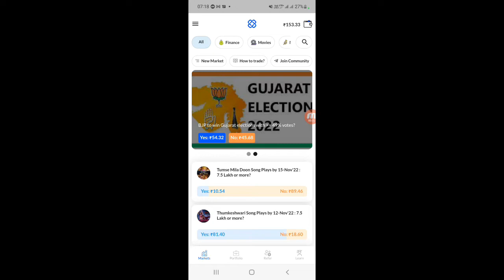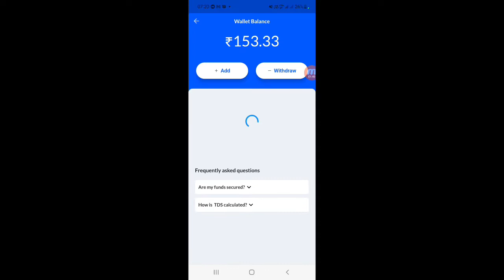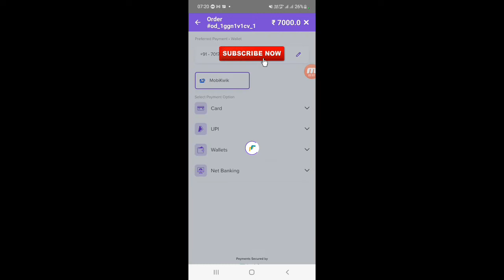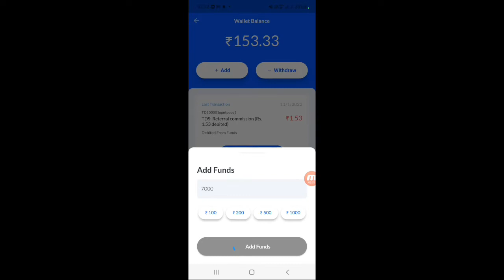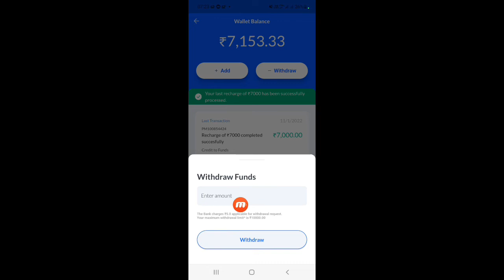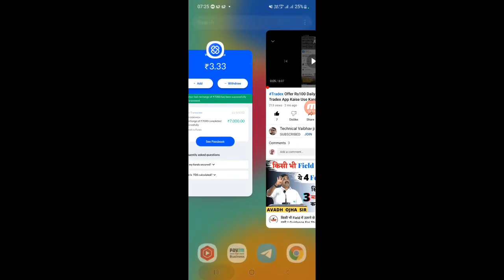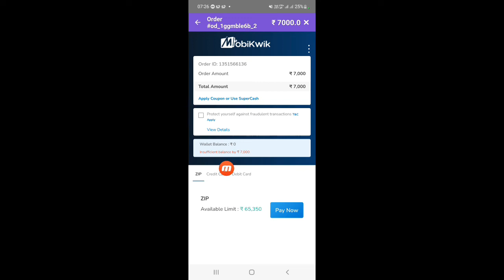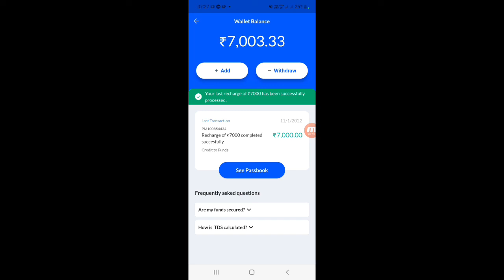tradex offer rs700 daily !! tradex app !! tradex app kaise use kare !! tradex app se paise kaise...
traidx download app link
and use coupon gjp6nv to get Rs. 10.0 in your Wallet

Reffer code gjp6nv

Bharat nxt Reffer code GBJTONB

सिटीमॉल ऑनलाइन स्टोर पर मेरी लिंक का उपयोग करे और पाएं 1Kg Sugar बिलकुल FREE. कूपन कोड REFERSUGAR

Reffer Code LIMIT_FYAB7M3W

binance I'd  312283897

(8)  How to tradex app se paise kaise kamaye
(9)  tradex app se paise kaise kamaye 2023

(10) tradex app Rs700 cashback  2022
(11) tradex app Rs700 cashback  november
(12) tradex app Rs350 cashback  november
(13) tradex app Rs700 cashback  live proof
(14) how to tradex app Rs700 cashback  loot
(15) how to tradex app Rs700 cashback  loot  2022
(16) how to tradex app Rs700 cashback  loot  new up date
(17) how to tradex app Rs700 cashback  loot  new up date 2022
(18) tradex app Rs700 cashback  loot  new up date
(19) tradex app Rs700 cashback  loot  new up date 2023